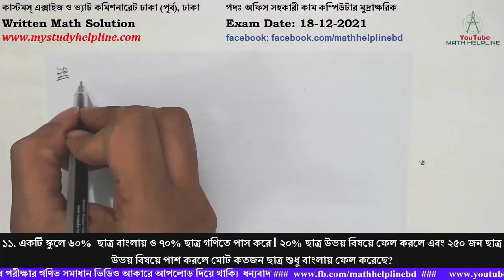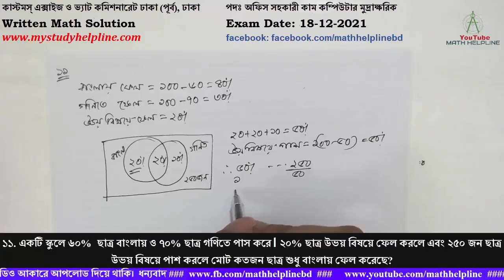কাস্টমস্ এক্সাইজ ও ভ্যাট কমিশনারেট ঢাকা পদঃ অফিস সহকারী Written Math Exam Date: 18-12-2021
কাস্টমস্ এক্সাইজ ও ভ্যাট কমিশনারেট ঢাকা (পূর্ব), ঢাকা

১১. একটি স্কুলে ৬০%  ছাত্র বাংলায় ও ৭০% ছাত্র গণিতে পাস করে। ২০% ছাত্র উভয় বিষয়ে ফেল করলে এবং ২৫০ জন ছাত্র উভয় বিষয়ে পাশ করলে মোট কতজন ছাত্র শুধু বাংলায় ফেল করেছে?
১২. ৩ জন পুরুষ ও ৬ জন বালকের আয় এর গড় ১২টাকা । ১ জন পুরুষের আয় ২ জন বালকের আয় সমান হলে, ১ জন পুরুষের আয় কত?
১৩. যদি x+ 1/x = -5 হয় তবে x/(x2+x+1) এর মান কত?
১৪. 2x+7 = 4x+2 সমীকরণের সমাধান কত?